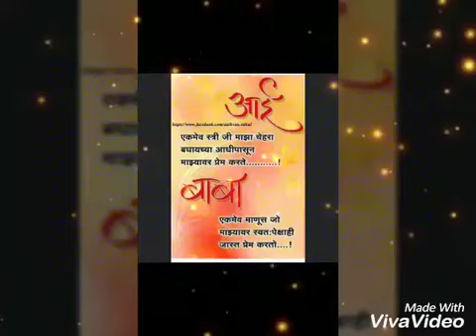Kashi kalachi chahul aali😔😭marathisong